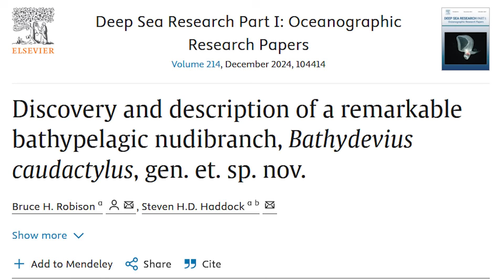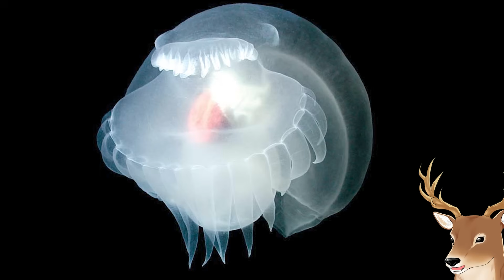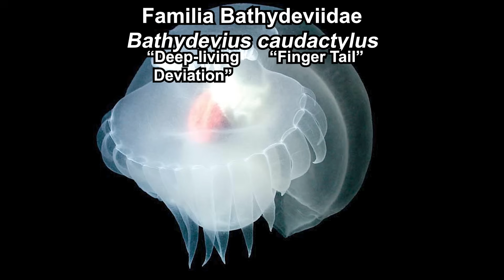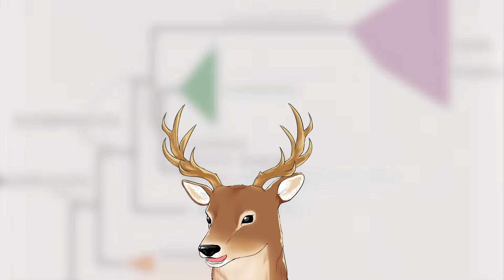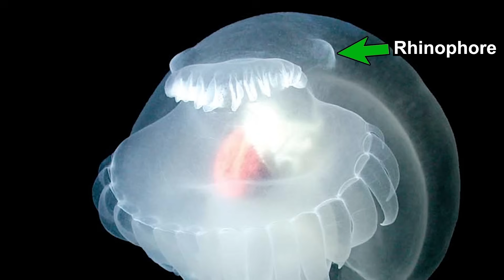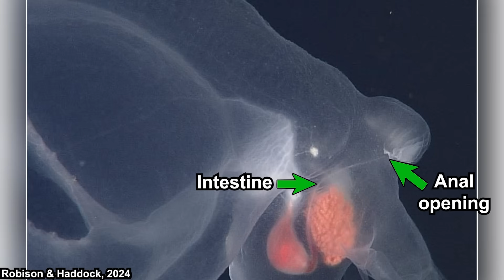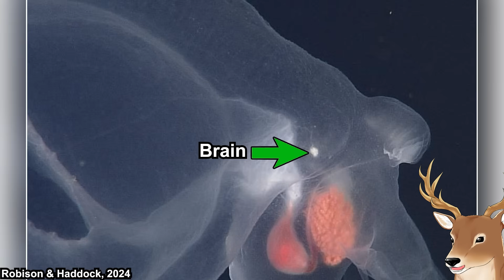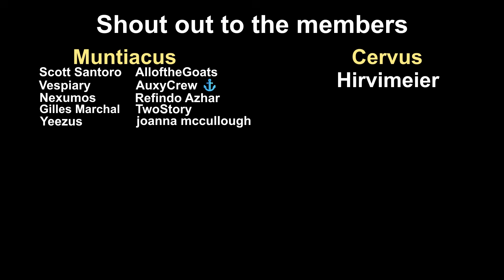What Exactly Is: Bathydevius | The Mystery Mollusc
Bathydevius have been encountered multiple times since the early 2000s. For over 20 years, we didn’t know what exactly are they. We called them “Mystery Mollusc” for years, before it’s finally revealed in a scientific publication back in December 2024. True to their name, Bathydevius are indeed deep-living deviations.

*Timestamps*
0:00 Opening Thought
0:44 Discovery
1:37 Taxonomy and General Information
3:13 Morphoanatomy
6:49 Lifestyle and Behaviour
9:17 Evolutionary Relationship

*Reference*
Robison, B. H. & Haddock, S. H. D. (2024). Discovery and description of a remarkable bathypelagic nudibranch, Bathydevius caudactylus, gen. et. sp. nov. Deep Sea Research Part I: Oceanographic Research Papers, 214: 104414.

*Outro*
The Soundlings - Silent Night (Youtube Library)

*Thumbnail Image*
Robison & Haddock, 2024 (check the reference section)